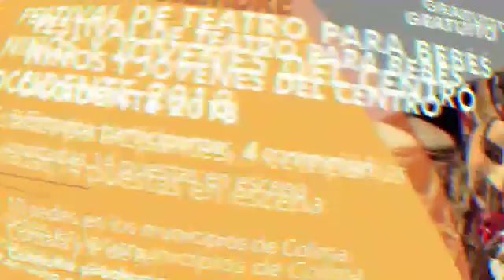Agenda cultural de la secretaria de cultura del 3-9 de septiembre #2018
Video de hechoscolima